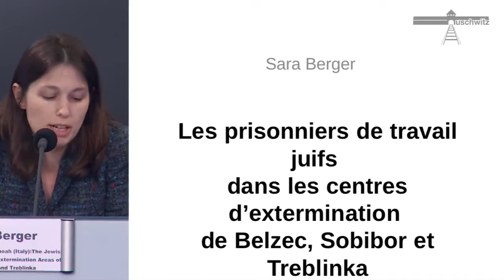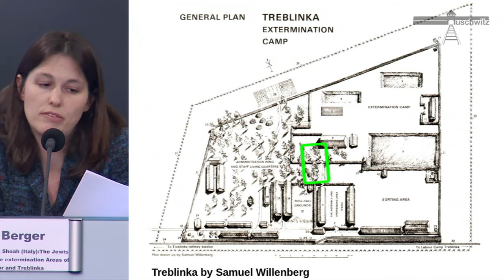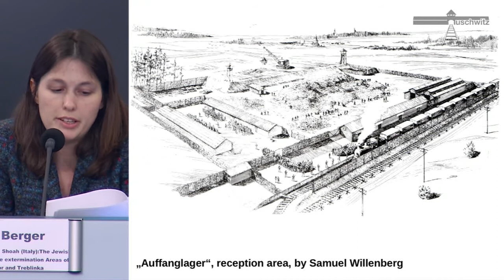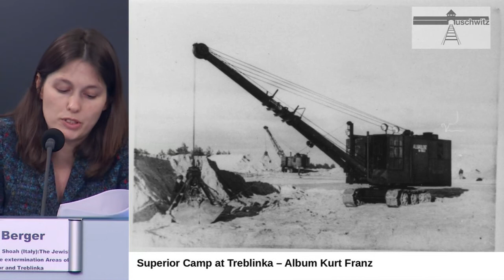S. Berger - De Joodse gevangenen van Belzec, Sobibor en Treblinka werkten - 2013-05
De vzw Auschwitz in Gedachtenis en de Stichting Auschwitz organiseerden van 23 t/m 25 mei 2013 het Internationaal Colloquium ‘De dwangarbeiders van de dood. Sonderkommandos en Arbeitsjuden’ in het International Press Center op Residence Palace en de Koninklijke Bibliotheek van België.

Sarah Berger, Fondazione Museo della Shoah (Italië): The Jewish prisoners working in the extermination Areas of Belzec, Sobibor and Treblinka [De Joodse gevangenen die in de uitroeiingskampen van Belzec, Sobibor en Treblinka werkten]

Nu de misdaden die door de Wehrmacht werden begaan, beter erkend zijn mede dankzij de grote reizende tentoonstelling die hieraan werd gewijd van 1995 tot het begin van de jaren 2000, nu de omvang van de uitroeiing in het Oosten een nooit geziene zichtbaarheid heeft bereikt dankzij het onderzoek van de ‘Holocaust door kogels’, nu vorig jaar 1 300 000 bezoekers naar Auschwitz zijn gegaan, blijven de historische- en herdenkingserkenning van de Sonderkommandos en de Arbeitsjuden (de dichtstbijzijnde getuigen van de ‘Holocaust door gas’) moeilijker te verwezenlijken. Worden de vergassingen op de achtergrond geplaatst? Zijn de (verplichte) actoren van de meest geavanceerde massamoord van de moderne geschiedenis nog steeds personae non gratae van de geschiedenis en de gedachtenis?

De Sonderkommandos van Auschwitz waren de verplichte actoren en rechtstreekse getuigen van de vergassing van de Europese Joden, van de Roma en Sinti, van de als nutteloos bestempelde gedeporteerden en van talrijke Sovjetsoldaten. Zij waren in het centrum van het nazi uitroeiingsproces, dat zijn hoogste niveau van techniciteit had bereikt. Nochtans hebben hun verhalen, hun tijdens de uitroeiing geschreven getuigenissen of de nadien verhaalde getuigenissen van de overlevenden, ondanks de recente publicaties, geen echt erkende plaats in de herinnering van de genocide van de Joden. Ze werden gedurende lange tijd verbannen uit de Joodse herinnering en door de gedeporteerden zelf als duivels afgeschilderd. In navolging van Primo Levi, hebben bepaalde historici of fi losofen hen geklasseerd in de grijze zone, die vaak op een negatieve manier geherinterpreteerd wordt. De aanwezigheid van de Arbeitsjuden in de andere uitroeiingscentra werd nog meer verwaarloosd.

Dit colloquium streeft een dubbel doel na. Ten eerste, een balans maken van de Sonderkommandos en de Arbeitsjuden op historisch- en herdenkingsvlak. Daarna, debatteren over de herinnering van de Sonderkommandos in de meest brede zin, over hun voorkomen in de getuigenissen van de overlevende gedeporteerden, in de literatuur, in theater en film.

Meer info:
Stichting Auschwitz – vzw Auschwitz in Gedachtenis